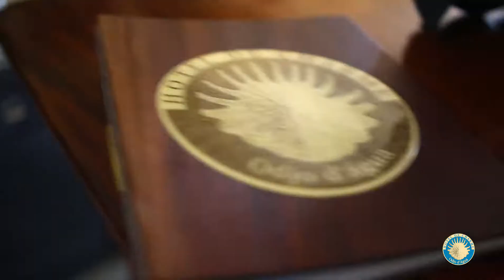Odjo d'água - The best hotel for your business trip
Located in the center of the city, Odjo d'água offers the best conditions for business travelers - easy accessibility, high quality WiFi, quick check in\out procedures - in a relaxed and quite environment.